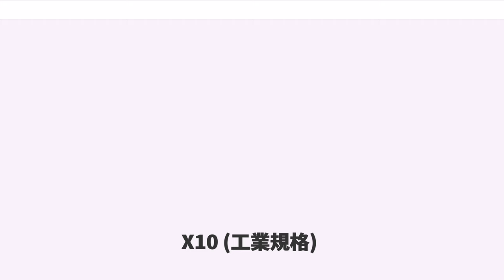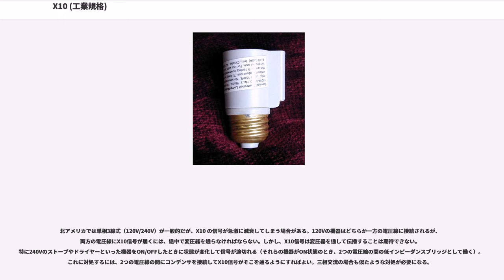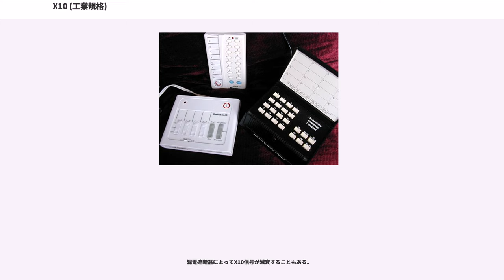X10 (工業規格)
X10 はホームオートメーションでの機器間通信に関する国際オープン工業規格である。屋内の電力配線を使って制御信号を送る（電力線搬送通信参照）。また、電波による通信も定義されている。

X10 は1975年、スコットランド Glenrothes にある Pico Electronics 社が家電製品の遠隔制御のために開発した。ホームオートメーション技術としては最も古くからあり、現在でも欧米を中心に利用されている。

より帯域幅の広い代替規格として、KNX、INSTEON、BACnet、LonWorks などが登場しているが、X10 は家庭用としては最も広く利用されている。

屋内の電力配線が X10 機器間のデジタルデータ送信に使われる。このデジタルデータは 120 kHzの搬送波で符号化され、50/60 Hzの交流波形がゼロ近辺にあるときにバースト転送される。交流波形が1回ゼロ近辺にあるときに1ビットの情報が転送される。

データの中身はアドレスと命令であり、コントローラから制御対象機器に送られる。中にはクエリをコントローラから送って、機器がそれに応答して状態を返すものもある。この場合の状態とは、電源のON/OFFのような単純なものや、照明などの明るさのレベル、温度などのセンサの読み取り値などがある。なお、アメリカでは照明として白熱電球の方が一般的で、調光器で明るさを調節するようになっていることが多い。

搬送波の周波数は比較的高いため、変圧器などを通過できない。また電圧波形がゼロ点を通過するときにデータを送るようになっているため、三相交流などではうまく同期できない。

X10 の制御信号が隣家の家電製品に伝わってしまうのは好ましくないため、コイルを使ったフィルタ回路で減衰させて X10 信号が屋外に出ないように（あるいは屋外から入ってこないように）することがある。

X10 制御プロトコルのパケットは、4ビットの "house code"、4ビットの "unit code"、4ビットの "command" で構成される。"house code" は一般に A から P の1文字で表され、"unit code" は 1 から 16 の数で表される。（正確には、unit code と command は 5ビットであり、うち 1 ビットでどちらであるかを示す。つまり、unit code は省略可能でもあり、また複数の unit code を列挙することも可能。）

システムインストール時、各制御対象機器に256種類のアドレスを割り当てる（16種類の house code × 16種類の unit code）。これにより、各機器は自分のアドレスが付いた制御パケットのみを受け付けるようになる。

メッセージは例えば「house code は A」、「unit は 3」、「電源ONせよ」という内容であれば、アドレス "A3" の機器が電源をONにする。unit code を複数並べて指定し、同じコマンドをそれら機器で同時に実行させることもできる。例えば、「house code は A」、「unit は 3」、「unit は 5」、「unit は 4」、「電源ONせよ」というメッセージを送信すれば、A3、A4、A5 の全てが同時に電源ONとなる。

もちろん、house code を1つの家庭内で使い分けることも可能であり、例えば部屋ごとに house code を設定すれば、部屋単位での操作が可能となる。

プロトコルの完全な説明はこちらにある（英文）。

60 Hz の交流電源では、電圧波形がゼロと交差するポイント（位相が 0°の時点だが、それを含む200μ秒の期間）で 120kHz のバーストを 1ミリ秒間乗せることで '1' を表現し、直後にパルスのない期間を設ける。'0' を表す場合は逆にゼロ交差ポイントでパルスのない期間を設け、その直後にパルスを乗せる。さらに確実性を増すため、メッセージは常に2回送信される。ライン制御なども考慮すると、データ転送レートは約 20 ビット毎秒となる。このように X10 は非常に低速であるため、機器の電源ON/OFFなどの非常に簡単な制御だけを行うようになっている。

メッセージ（パケット）の開始を示すため、データフレームの前には必ず start code と呼ばれるパルス列（パルス、パルス、パルス、パルス無し、すなわち 1110）が送られる。その直後に ...